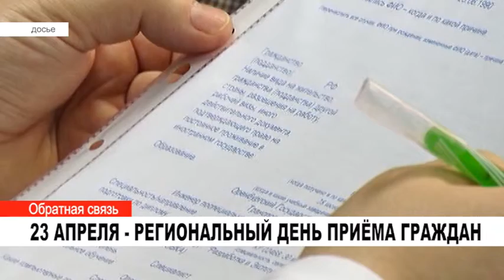23 АПРЕЛЯ РЕГИОНАЛЬНЫЙ ДЕНЬ ПРИЁМА ГРАЖДАН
23 апреля в Муравленко пройдет региональный день приема граждан.